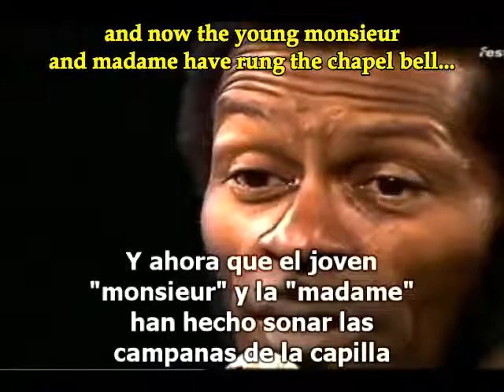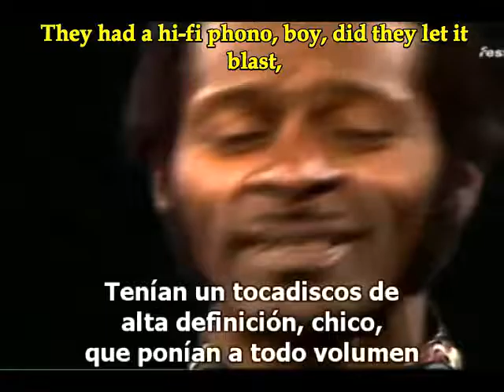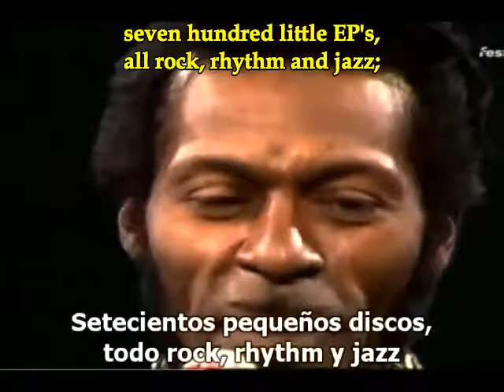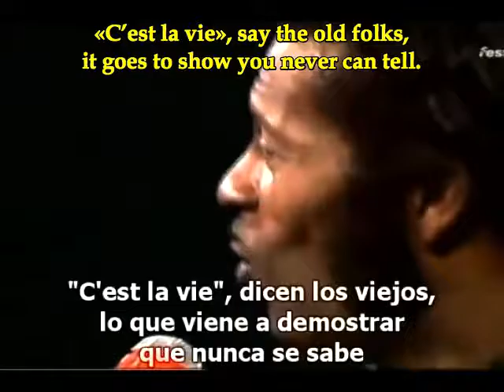‪YO, CUANDO SEA MAYOR, QUIERO BAILAR ASÍ (III)‬